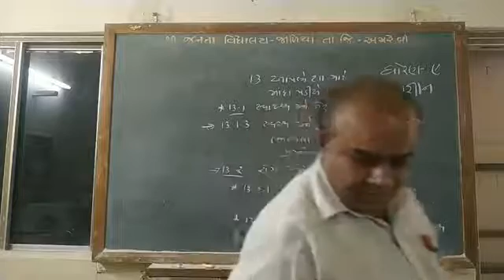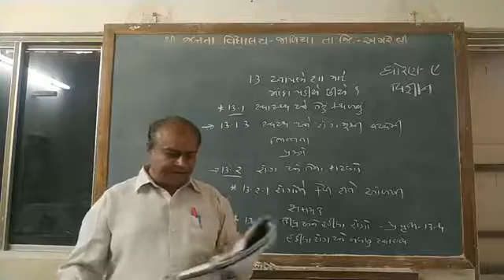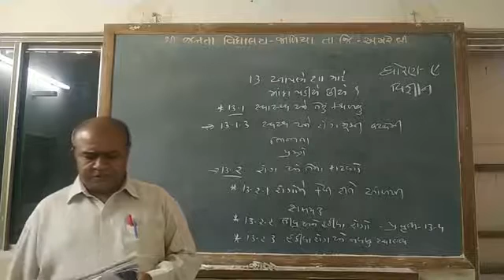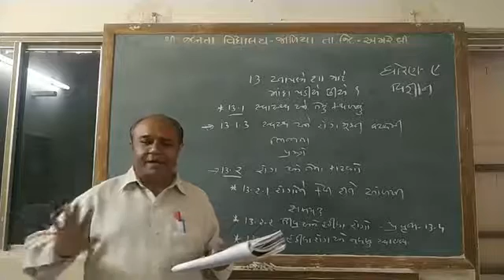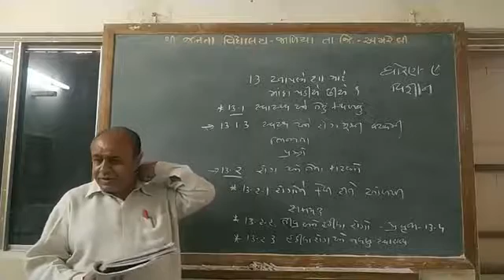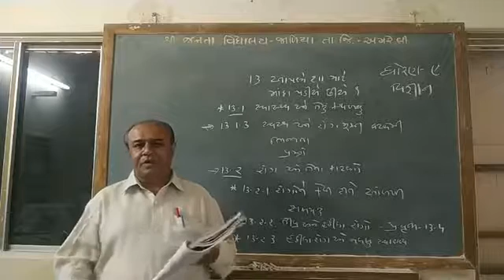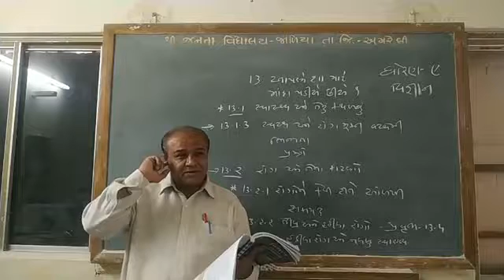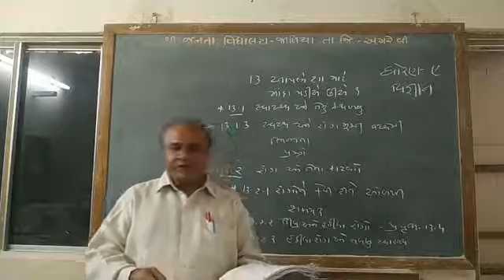વિજ્ઞાન ધોરણ ૯ પ્રકરણ ૧૩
કેતનભાઈ જી ગોહિલ